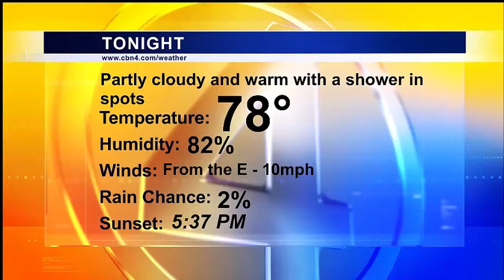CBN4 Primetime News 20 December 2017